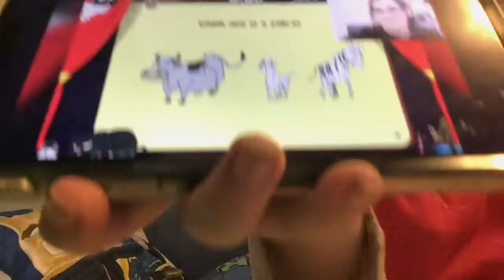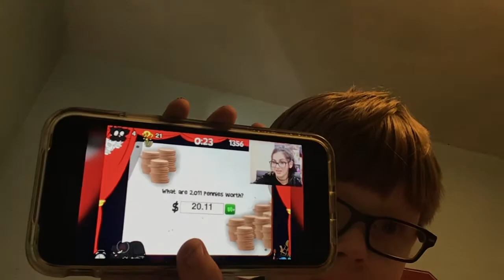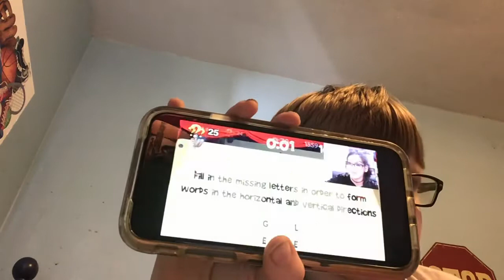Does not know what to do 😔